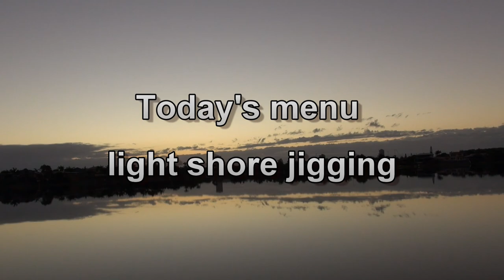Light shore jigging fishing GT Rocky D Fishing vol,213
Today's menu is light shore jigging.今日のメニューはライトショアジギングです。I expect fish to be reluctant. I thought about how to capture it. 私は魚が消極的だと予想しています。その攻略方法を考えました。
NOTE: Please do not ask us for location, as we will not provide it.